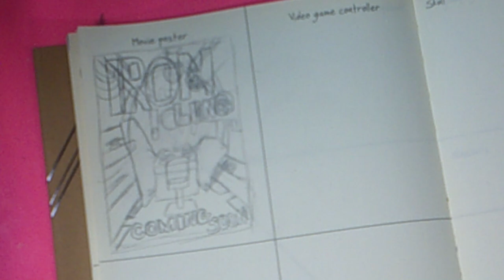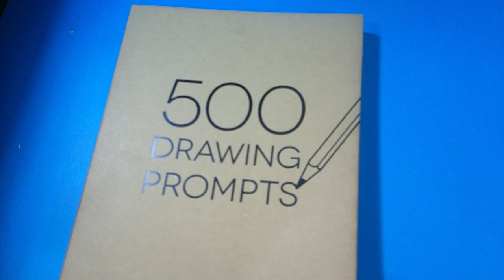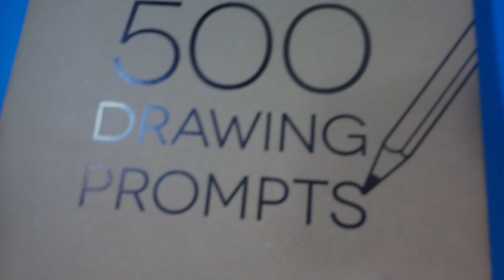I Jumped Into the World of 500 Drawing Prompts/500 Drawing Prompts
Just like my last two videos, I worked on another art book. this time around, I worked on the 500 Drawing Promotes book, were I drew in three pages. just like the other two books.

Music
Kevin. Music
Investagation

Dragonsnips